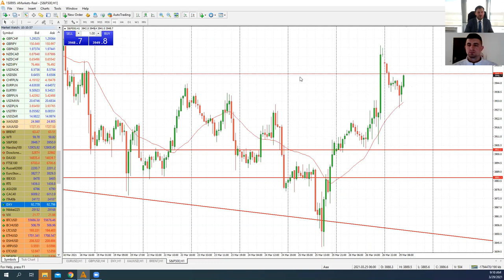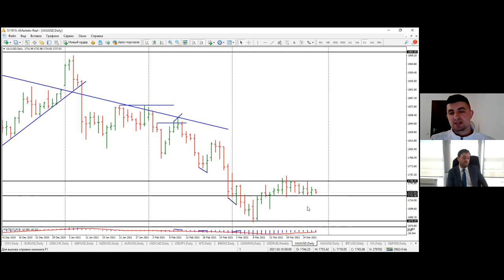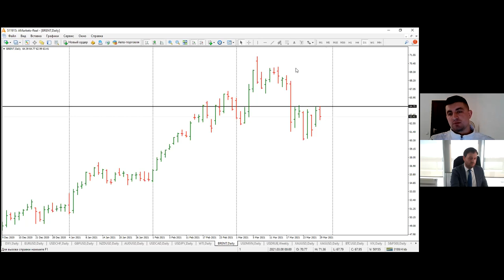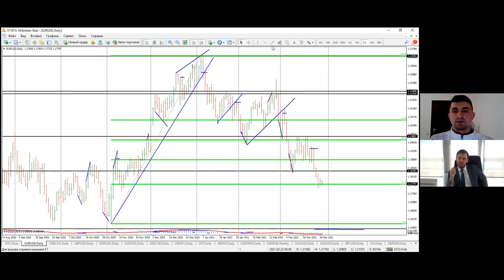Артем Деев vs Виталий Кухта: торговые идеи по BTC, SP500, XAU и EUR/USD | AMarkets